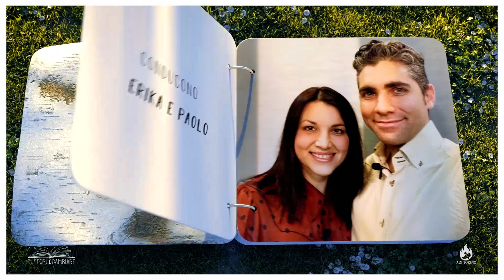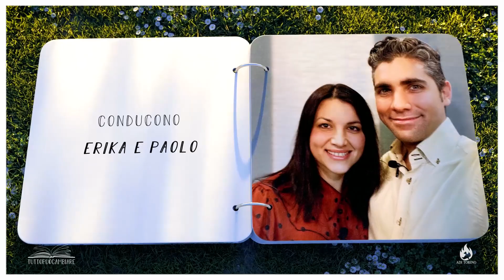TUTTO PUÒ CAMBIARE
TUTTO PUÒ CAMBIARE Testimonianze di persone che, accettando Gesù come loro personale Salvatore, hanno potuto vedere le loro vite benedette e trasformate dall’opera onnipotente del Signore Gesù Cristo. Vi aspettiamo ogni VENERDI' ALLE 10:30 sui nostri canali social Facebook e YouTube. Dio vi benedica!
La storia di "PATRIZIA"